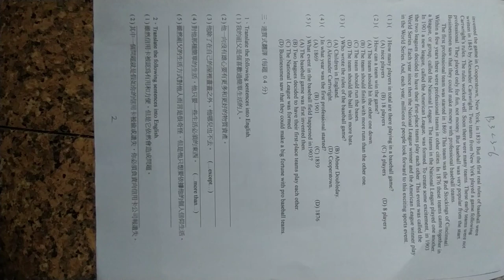VID 20240430#重拍#高中英文試題 07不含答#HKS#HKHS 150750